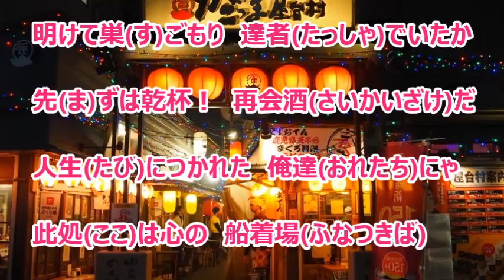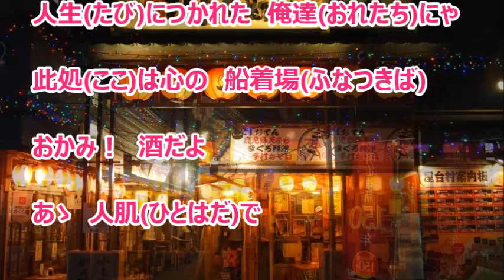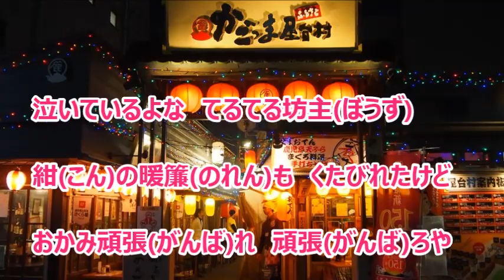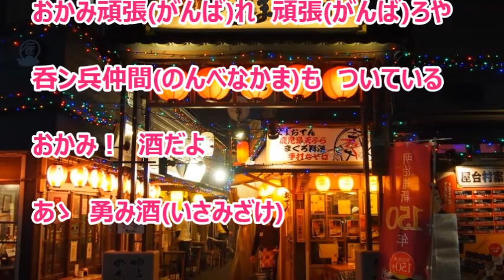再会酒場／坂本冬美 カラオケ